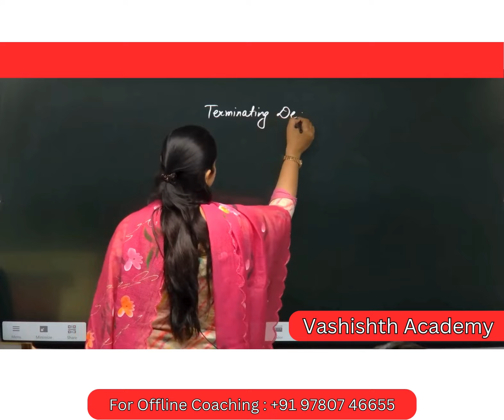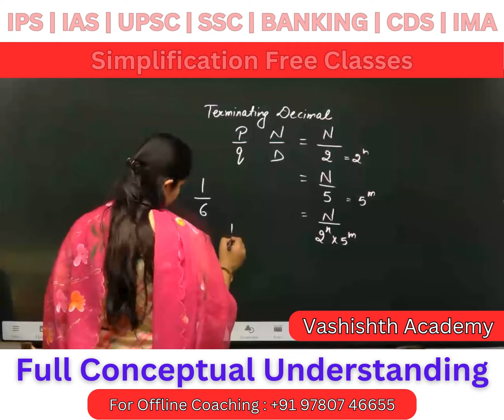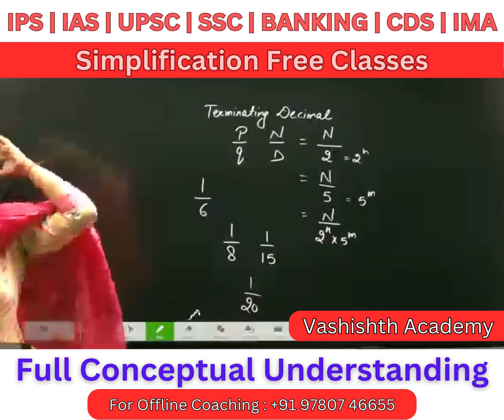Simplification | Punjab Police Constable || Maths Full Concept || Wonderful Tricks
Topic Wise Full Syllabus | Punjab Police Constable || Maths Full Concept || Wonderful Tricks || 2024 || Simplification

Punjab Police Constable || Wonderful Tricks || 2024 || Very Useful
These video are related to all competitive exams like Bank Po,Railways,SSC,police Cds etc.